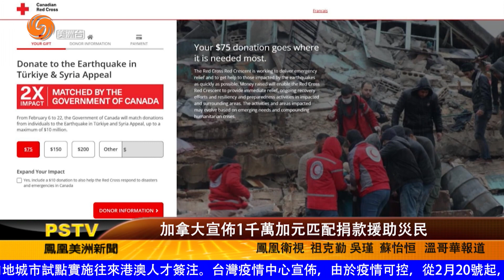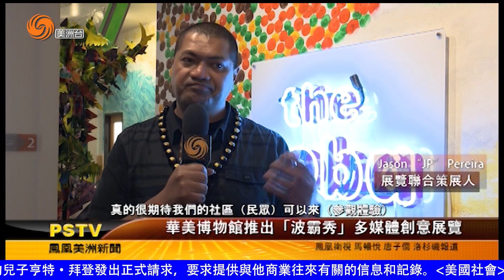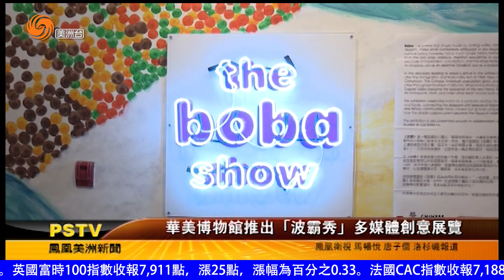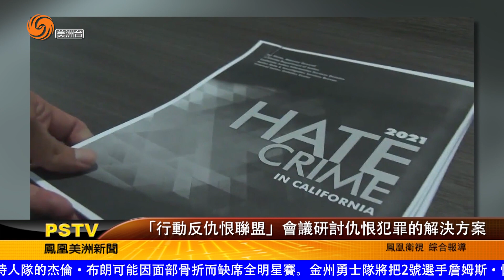0209 美洲新聞